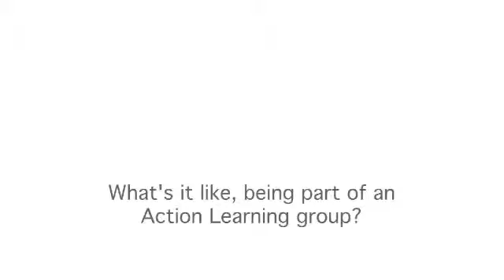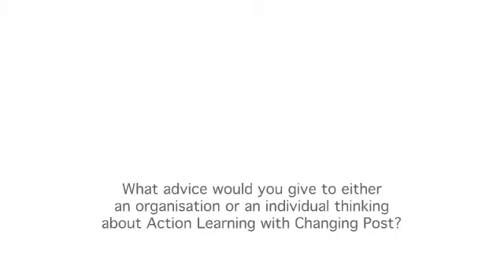Action Learning Testimonial 3 - Changing Post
Short Action Learning testimonial for Changing Post by Sue Berry